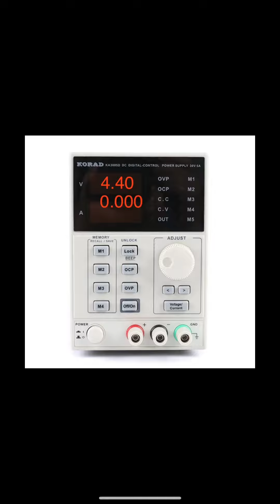Reparación Samsung A04 no enciende 70mA después de power Ameer tool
Quieres comprar la licencia para usar la herramienta escríbeme a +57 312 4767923

Herramientas que uso en algunos videos